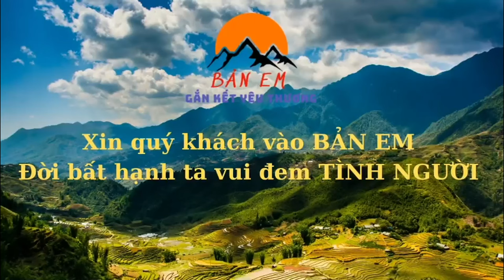Cùng Hoa Cải Vàng Tất Toán Tiền Công Thợ -Anh Em Thợ Chia Tay Bàn Giao Căn Nhà